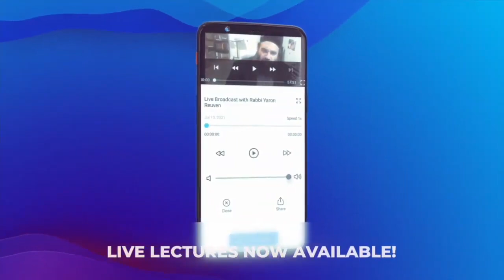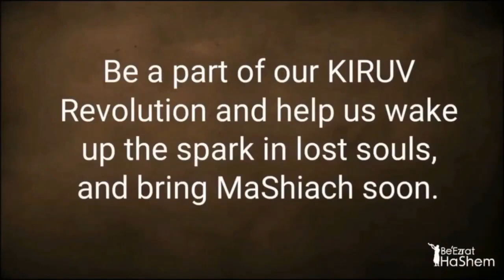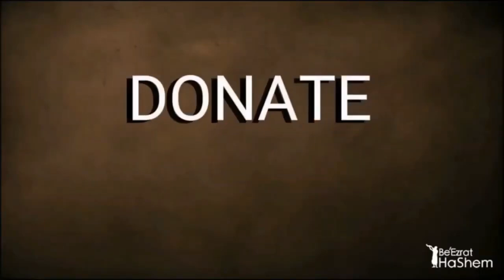В поисках своей пары | Русский Дубляж | Раввин Ярон Реувен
В этом видео раввин рассказывает о том, как Всевышний подбирает людям пару.

Согласно раввину, чистые и праведные люди притягивают к себе подобных, а нечистота избегает их. Так, святая еврейская женщина всегда найдёт мужа, похожего на неё. В Талмуде сказано, что человек получает пару на основе своих нынешних поступков и качеств.

Раввин приводит пример: изначально Всевышний подобрал пару двум молодым людям, которые были на одном духовном уровне. Но потом юноша отошёл от Торы, а девушка стала ещё более праведной. В итоге их духовные уровни разошлись, и они перестали подходить друг другу как пара.

Далее раввин говорит, что иногда в жизни мы видим необычные пары, где супруги сильно отличаются внешне и по образу жизни. Это может быть по разным причинам: кто-то из них изменился, кто-то притворяется, кто-то сбился с пути. Но Всевышний всё мудро устраивает.

В заключение раввин призывает женщин беречь свою чистоту и скромность. Тогда Всевышний щедро вознаградит их праведной семейной жизнью. Он приводит пример праведной матери из Талмуда, которая воспитала сыновей-мудрецов.

В целом это поучительное видео о том, как вести себя, чтобы обрести хорошую семью и достойных детей с Божьей помощью.

☝ Не пропустите, смотрите весь урок и поделитесь с друзьями и близкими!

✅В Поисках Своей Пары | Русские субтитры | Раввин Ярон Реувен

Итак, когда у человека есть святость.
Вид вещей, которых они привлекают, похож на них.
Вид вещей, от которых они удаляются, противоположное.
Нечистота боится его. Святость соединяется с ним.
Святая женщина - святая еврейка...
Всегда получит кого-то, кто похож на нее.
Откуда мы знаем? Гемара трактат Сота 2А говорит:
"Человек получает пару на основе 'маасав' - на основании своих действий".
А это значит, что пара человека основывается на его нынешних действий.
Не то, что он делал в прошлом или что он будет делать в будущем.
Это вращающийся колесо. Почему?

✡ Станьте частью всемирной программы возвращения евреев к Торе!
✡ Помогите пробудить искру в потерянных душах по всему миру!
✡ Приблизите приход Машиаха!
📜Распространяйте Уроки Торы!

✡ BeEzrat HaShem Russian